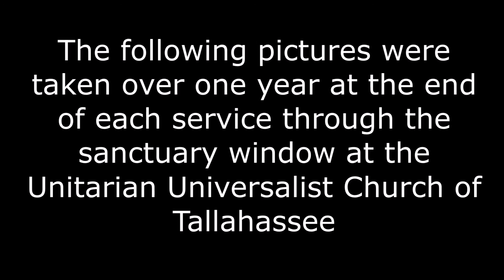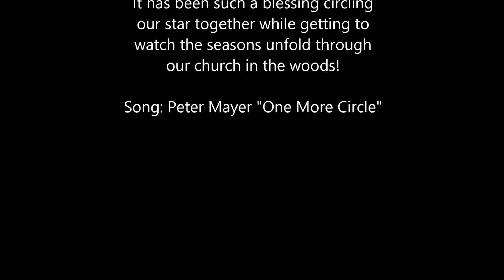One Year at the Unitarian Universalist Church of Tallahassee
One picture a week was taken at UUCT.  What a beautiful trip around the Sun it has been.  Song: Peter Mayer "One More Circle"